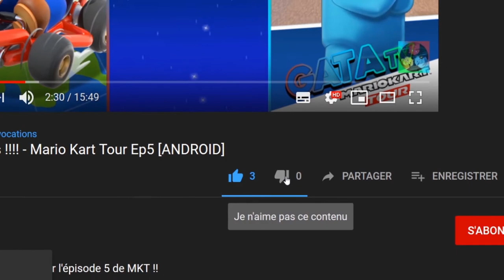Dead End Job ! 👻 🔫 je m'éclate sur ce jeu 🤣 let's play découverte [SWITCH]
Bonjour à tous ! on va tester aujourd'hui un jeu ENORMISSIME sur Switch un jeu d'action / shoot'em up, j'ai nommé  Dead End Job ! je me suis éclaté sur ce jeu.

⚡️ "le jeu Dead End Job est disponible au prix de 14.99€ sur le Eshop de la Switch jusqu'au 20 decembre 2019"

📌 Dead End Job est un jeu de tir à modèle procédural qui se joue avec deux joysticks. Plongez dans un univers déjanté où votre métier est d'exterminer des spectres avec un aspirateur à fantômes et un pistolet à plasma.

Vous incarnez Hector Plasm, un employé de l'entreprise Ghoul-B-Gone ("Les experts en extermination de nuisibles paranormaux"), dont le travail consiste à libérer bureaux, restaurants et autres lieux ordinaires de leurs hôtes ectoplasmiques inopportuns.

Serez-vous à la hauteur pour sécuriser ces lieux hantés ?

Jouez en solo ou avec un ami dans un mode coop qui s'intègre parfaitement à la trame principale.

Vous êtes fan des dessins animés des années 90 ? Ça tombe bien, nous aussi ! Nous avons grandi à cette époque farfelue et nous avons retranscris notre amour pour cette période. Admirez les détails de chaque poil de nez avec nos graphismes décalés et hauts en couleurs qui donnent vie aux objets du quotidien en les transformant en fantômes à aspirer.

Laissez libre cours à votre esprit combattif et devenez le roi des chasseurs de fantômes, puisque chaque spectre capturé et chaque habitant secouru est ajouté à la facture de votre client une fois le travail terminé. Littéralement hanté par le fantôme de votre mentor, vous devrez apprendre les ficelles du métier et sauver son âme avant qu'elle ne soit condamnée à rester un spectre pour l'éternité (élu "Destin le moins séduisant" par Chasseur de Fantômes Magazine).

🔸 Développeur : Ant Workshop Limited
🔸 Éditeur : Headup Games

🔹 Console : Nintendo Switch
🔹 Date de sortie : 13/12/2019
🔹 Classe d'âge : 7
🔹 Manette : Manette Nintendo Switch Pro
🔹Langues : Allemand, Anglais, Espagnol, Français, Japonais, Russe, Chinois